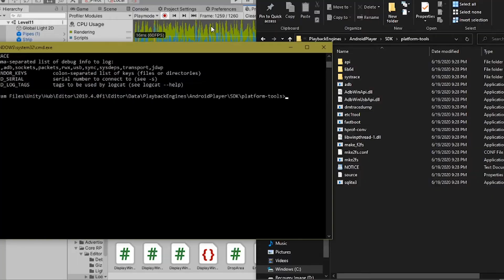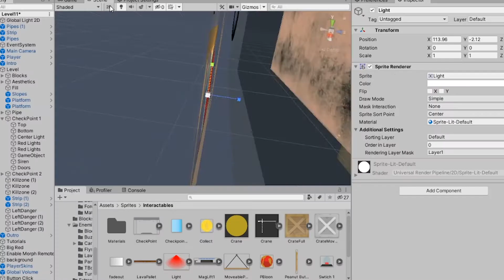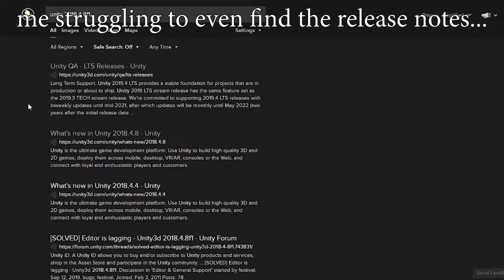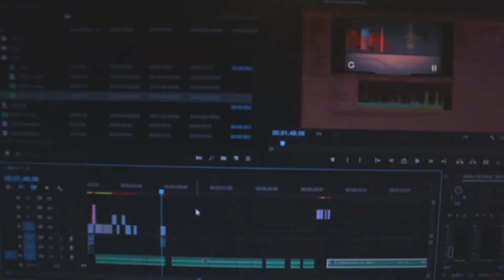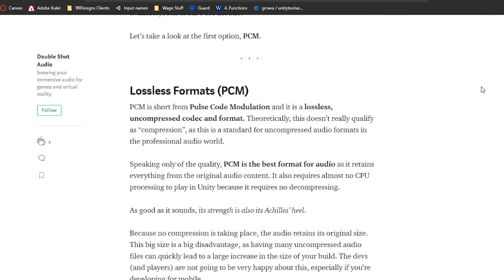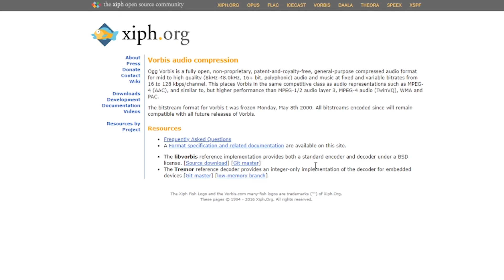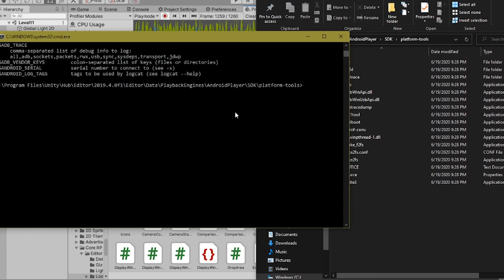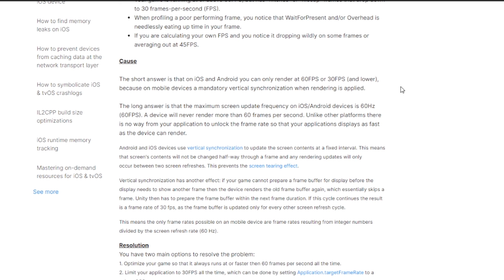Optimizing my Mobile Game for Unity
Morpher Devlog #8

I spent these past two 2 weeks moving houses and optimizing my mobile action-platformer. Check out the improvements I've made! Also, Unity released the Editor Dark Skin for free on Personal Edition?? This video doubles as a unity audio import tutorial

Links in video:
Audio Import Settings -